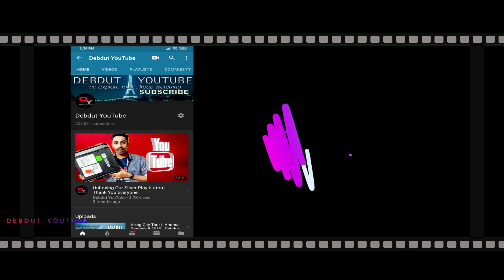Top 5 Cities in Rajasthan || 2021 || Most Developed Cities || Debdut Youtube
Rajasthan is a state in northern India. The state covers an area of 342,239 square kilometres or 10.4 percent of the total geographical area of India. It is the largest Indian state by area and the seventh largest by population
top 5 cities in rajasthan